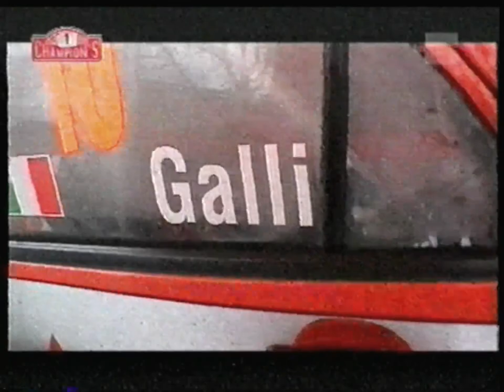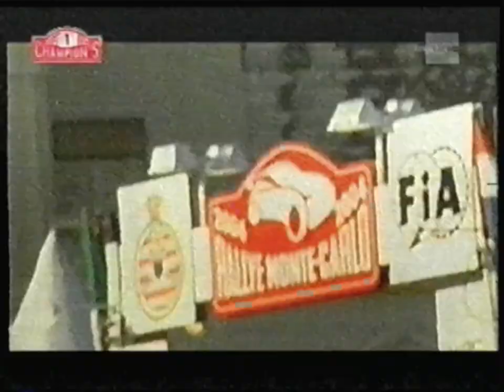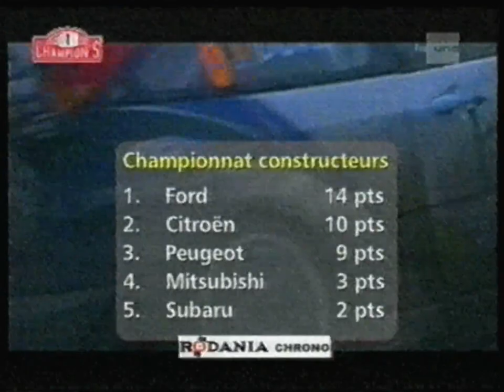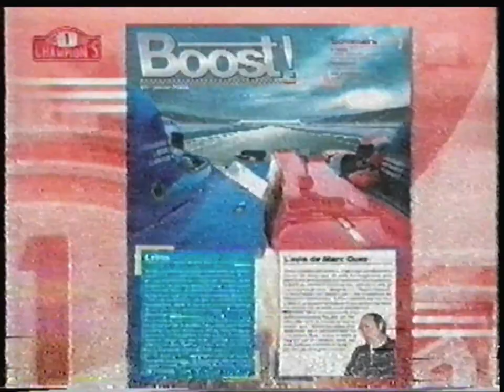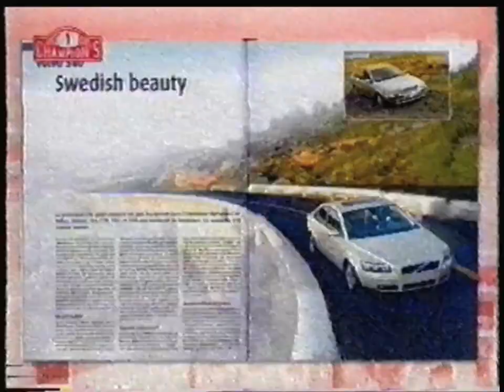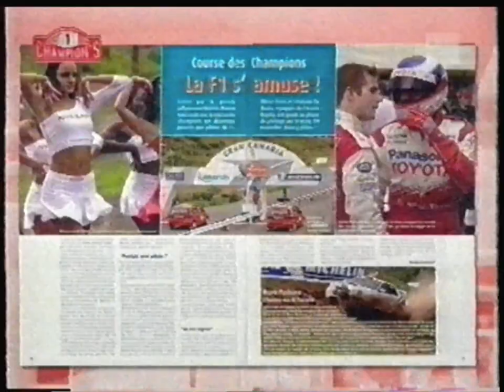RTBF La Une - 1er Février 2004 - Champion's Spéciale Rallye de Monte Carlo